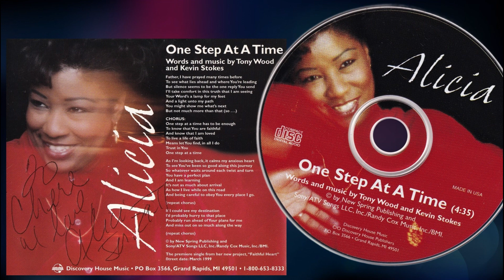Alicia Williamson Garcia - One Step At A Time (1999) HQ contemporary Gospel/Soul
Alicia Williamson Garcia is a multi-faceted Bible Teacher, Worship Leader, Award-Winning Music Artist, Bible Instructor and Author. She is currently a professor in Worship Studies at the University of Mobile, AL and adjunct instructor in Worship at Liberty University, in Lynchburg, VA.

She joined the popular Christian group Truth in 1986 and made her way to stardom with the single “There Is a Hope”. She left Truth in 1992 to pursue a successful solo career.

Alicia joined the contemporary Christian group TRUTH where recorded her signature song, "There Is A Hope." She left TRUTH in 1992 to pursue a successful solo career. Alicia has recorded nine projects; "Glory Now", her ninth album was premiered at a fundraiser with Josh McDowell in February 2012 and includes three songs written by Alicia. She has authored two books Hold Nothing Back - how sacrificial obedience leads to intimacy with God and A Seeking Heart - rediscovering True Worship.

In 2002 Alicia and her husband Richard Garcia co- founded IN Worship Ministries located in Mobile, AL, a non-profit ministry whose mission is to help people cultivate a Biblical worldview. Alicia and Richard have two sons Michael and David.

"One Step At A Time" is taken from Alicia' "Faithful Heart" album - released on a promotional CDsingle in 1999.